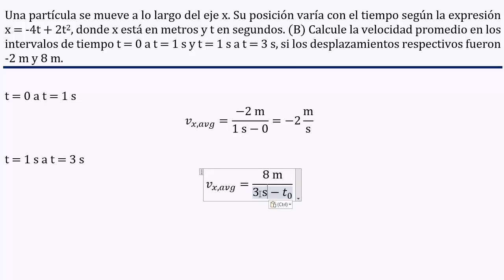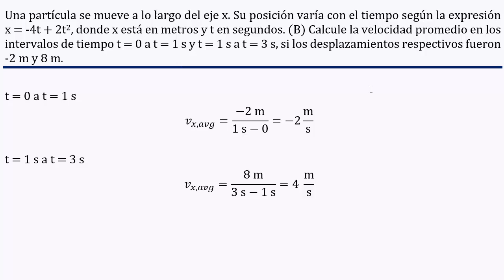Calcular la 𝐯𝐞𝐥𝐨𝐜𝐢𝐝𝐚𝐝 𝐩𝐫𝐨𝐦𝐞𝐝𝐢𝐨 Si 𝒕 = 0 a 𝒕 = 1 𝐬 y 𝒕 = 1 𝐬 a 𝒕 = 3 𝐬 𝑺𝟏 =-2 𝐦 y 𝒔𝟐 = 8 𝐦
👉 𝑬𝒏𝒖𝒏𝒄𝒊𝒂𝒅𝒐: Una partícula se mueve a lo largo del eje x. Su posición varía con el tiempo según la expresión x = -4t + 2t2, donde x está en metros y t en segundos. (B) Calcule la velocidad promedio en los intervalos de tiempo t = 0 a t = 1 s y t = 1 s a t = 3 s, si los desplazamientos respectivos fueron -2 m y 8 m.